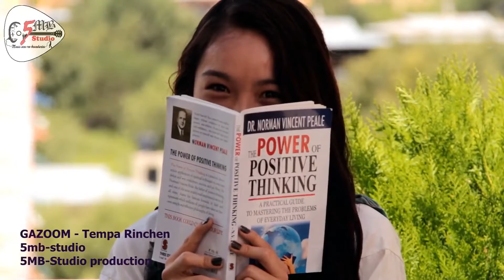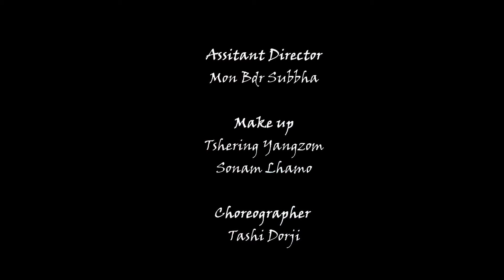GAZOOM | Tempa Rinchen | OFFICIAL MTV | 5Mb-Studio Production | BHUTAN | Sunite & Kuenga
5Mb-Studio Production
Song Title: Gazoom
Artist: Tempa Rinchen
Cast: Sunite Gurung & Kuenga Gyeltshen
Video Direction: Tempa Rinchen